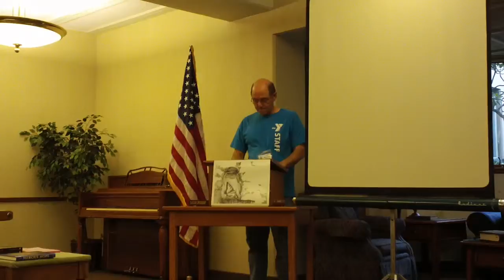9 23 13 Leon CC Manual Speech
9 23 13 Leon CC Manual Speech.